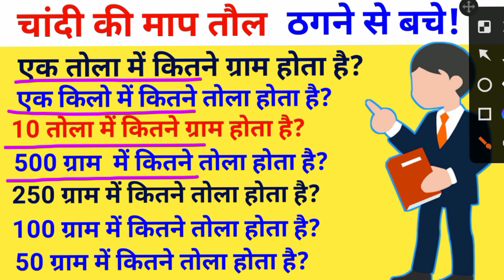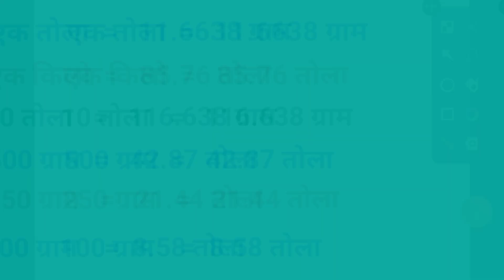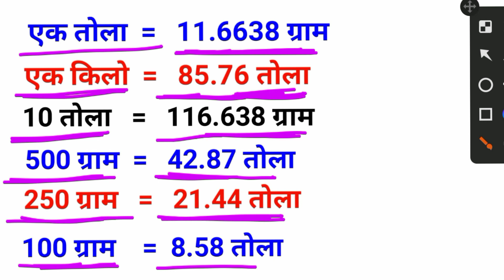चांदी की माप तौल | एक भरी में कितना आना होता है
Hello Friends !
 In this video I will discuss some important Basic maths question and answer.